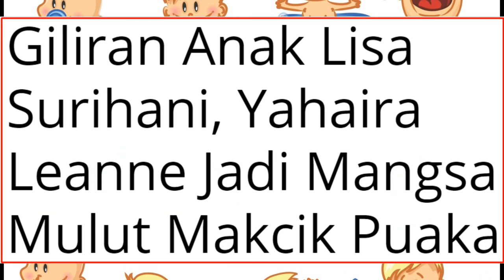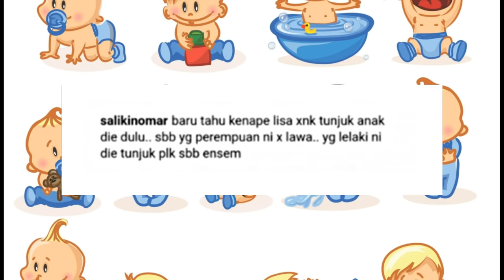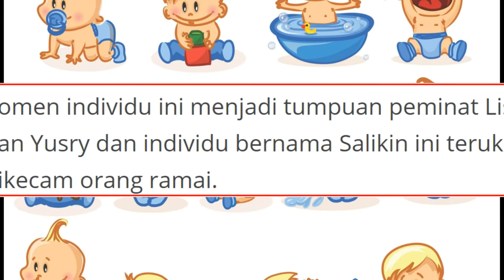Selepas Lara Alana, Anak Lisa Pula Jadi Mangsa Mulut Jahat